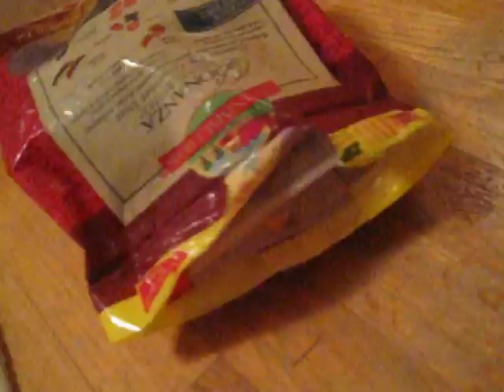OH NO OZZY! CRAPPPPP!!!!!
OKAY SO AS IM TYPING THIS, OZZY IS STUCK IN HIS FOOD BAG!!! D: BUT I HAVE TO ADMIT ITS PRETTY FUNNY